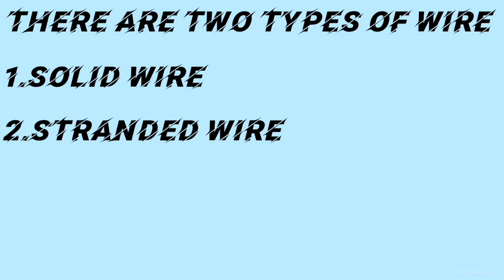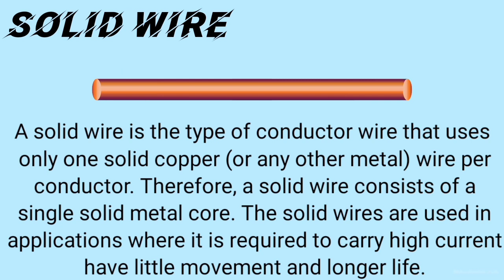Difference between wire and cable | cable vs wire | Electrician interview questions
Technical dani team is an electrical and lighting decoration channel
technical dani team

Assalamualaikum friend we have created this channel.in this you will get electrical and technical information.in today's video difference between wire and cable in urdu - cable vs wire - what is cable - what is wire - Electrician interview questions

Difference between wire and cable
Difference between wire and cable in urdu
Difference between cable and wire
وائر اور کیبل میں کیا فرق ہے